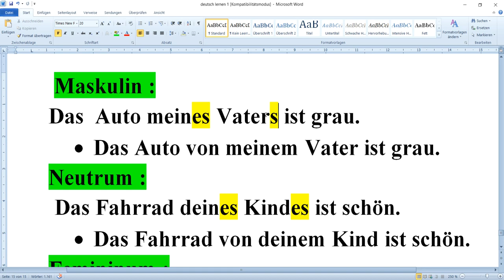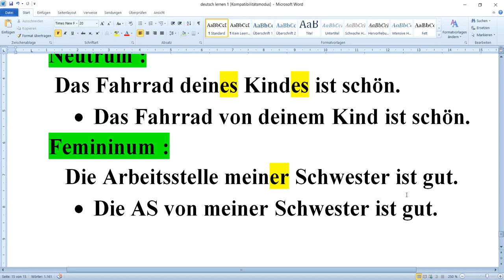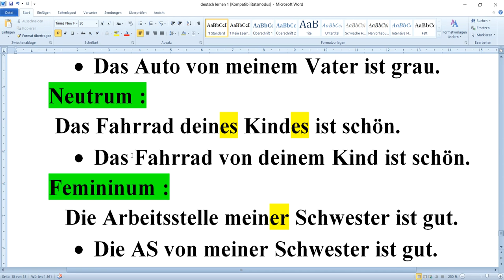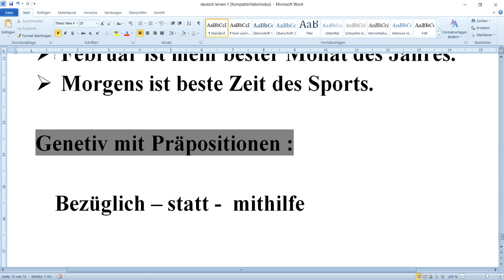Deutsch lernen - der Genitiv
100 جملة من بين أكثر الجمل المستعملة في اللغة الألمانية. أنصحكم جميعا بمشاهدتها و أدعوكم إلى الإشتراك في القناة.